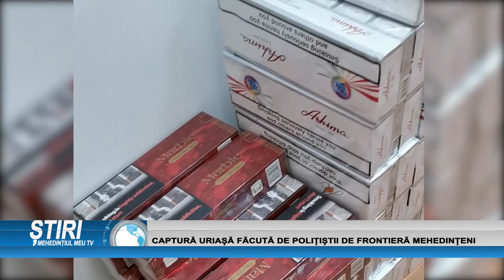CAPTURĂ URIAȘĂ DE POLIȚIȘTII DE FRONTIERĂ MEHEDINȚENI